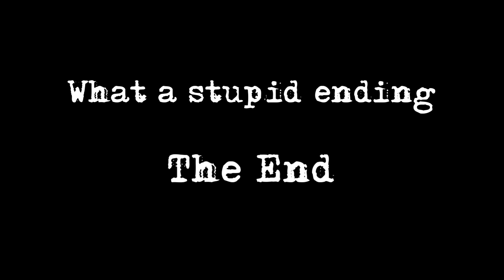Granny Chapter Two New Helicopter Escape (Fanmade)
GC2 New Helicopter Escape
The Most Stupid Ending In GC2

You Turn on the helicopter and you go outside of Grandpa's House and destroy it